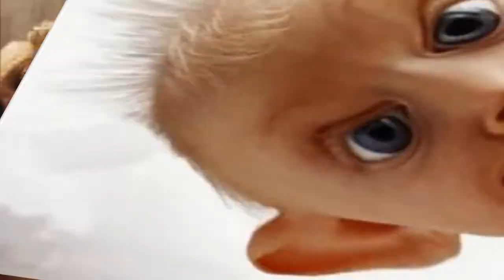MICHAL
sHALLY BITDAY. i am very tired, the pain is growing throughout my body. mother dearest is out of the provicnce so I have no way to the doctors, not that I would want to go but I so dearly want the pain to leave me